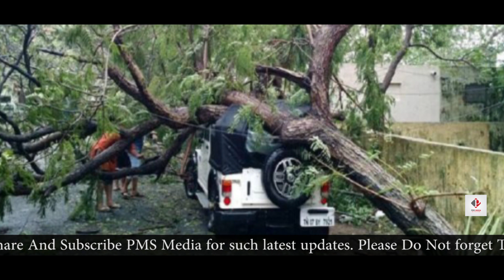Rajasthan Latest Dust Storm killed In Mass | Rajasthan Sand Storm 2018 | Jaisalmer, Bikaner, Barmer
Rajasthan Dust Storm killed 34 , At the same time, more than 100 people were injured. As per report 10 out of 100 are still serious ,
there was heavy storm or thunderstorm in the areas of Alwar, Bharatpur, Bikaner, Jaisalmer, Barmer and Dhaulpur districts of Rajasthan on Wednesday evening. The state government has announced compensation of Rs 4-4 lakh to the relatives of the deceased and providing relief material.